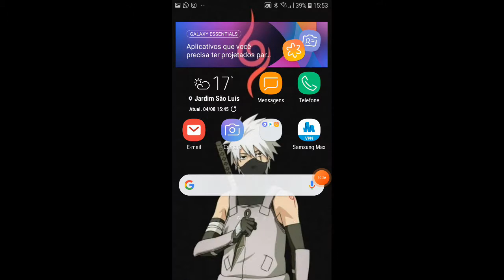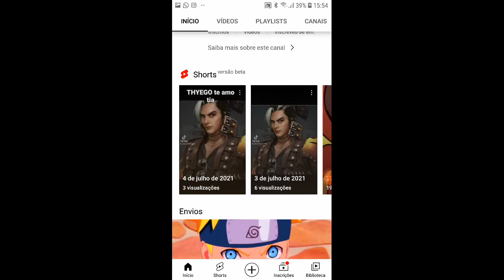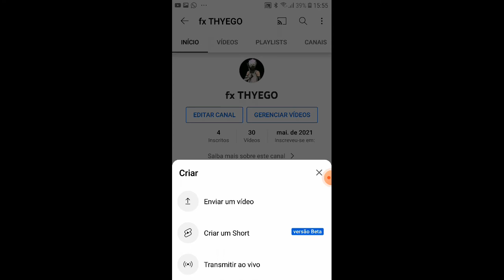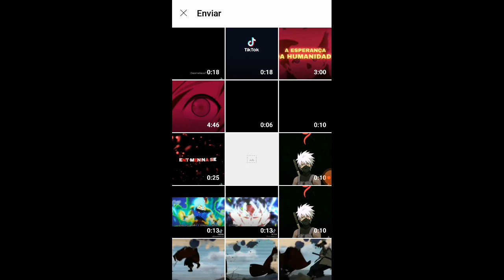4 de agosto de 2021